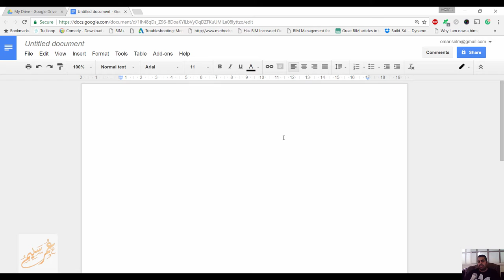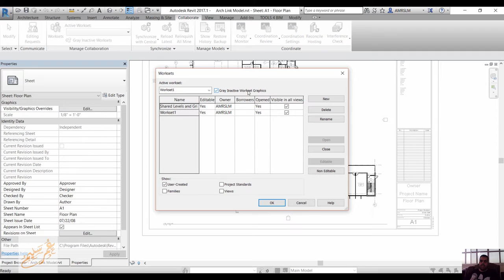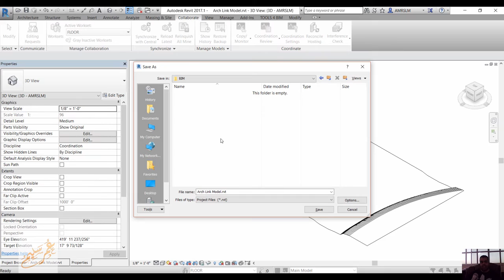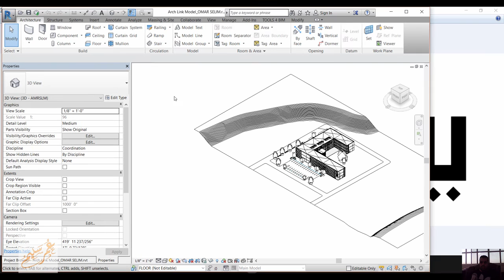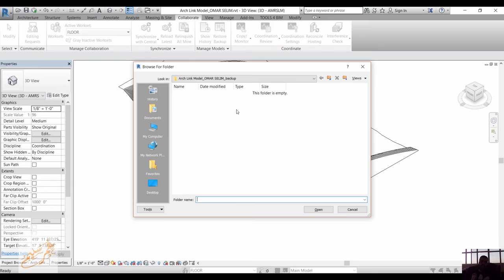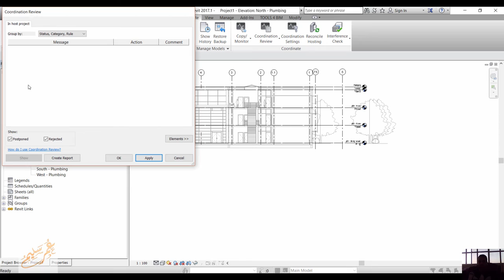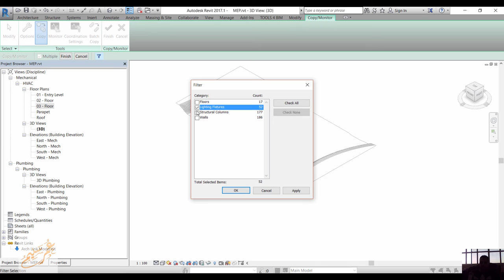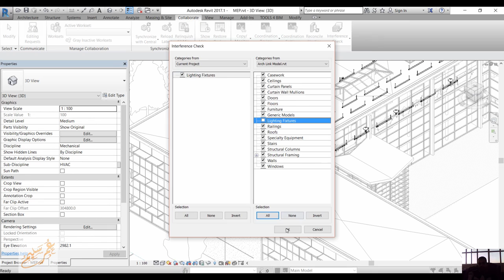المحاضرة الثالثة نمذجة معلومات البناء العمل كفريق worksharing workset